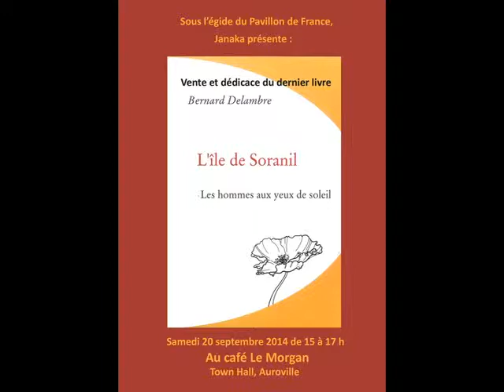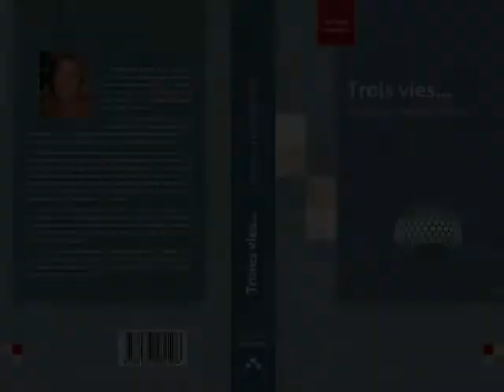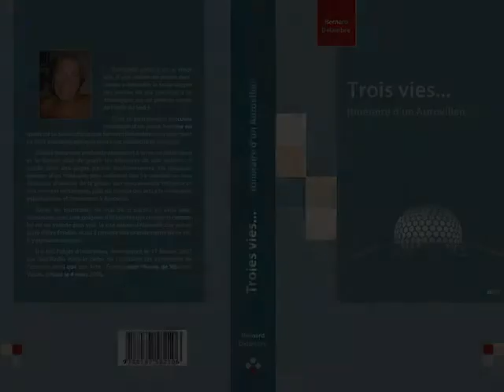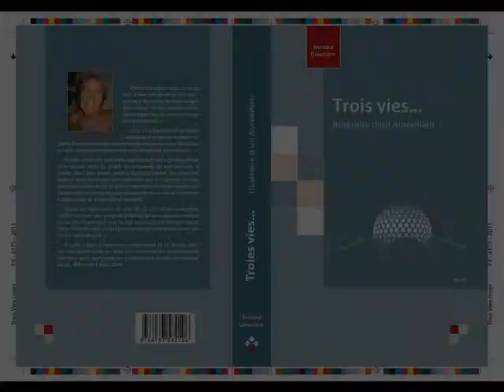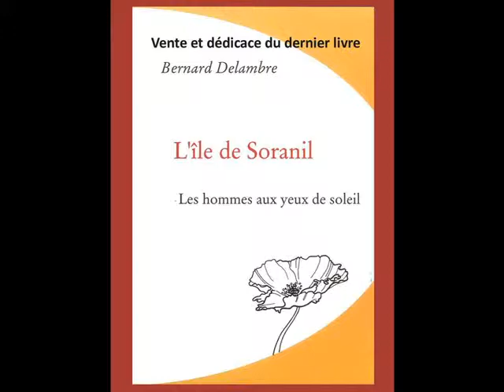Interview Janaka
Janaka est un des premiers''pionniers'' d'Auroville. Les livres qu'il ecrit temoignent de cette aventure et il nous livre ici quelques cles de sa quete marquee par un enthousiasme qui reste aussi vivant qu'aux premiers jours.